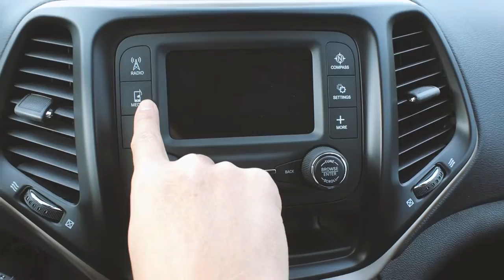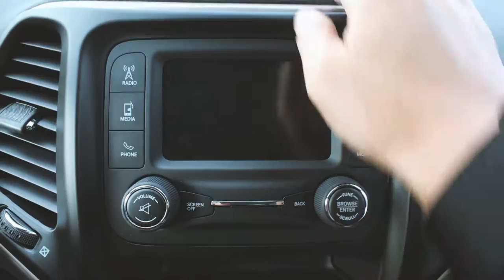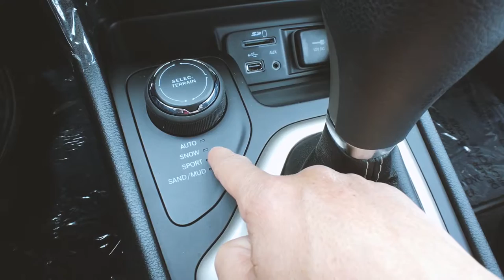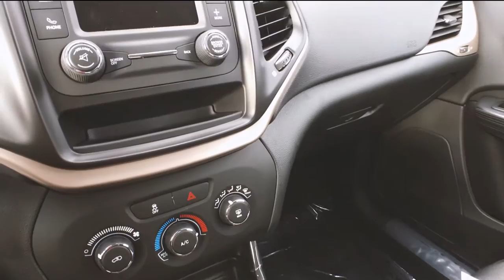（1 - 2）吉普自由光运动版Jeep Cherokee Sport 4x4 怎么样？ 2.4升四缸给力吗？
吉普自由光运动版Jeep Cherokee Sport 4x4 怎么样？ 2 4升四缸给力吗？今天唐大叔就和大家聊聊这个话题！

第一部分车型介绍（本视频）
第二部分试驾总结（下个视频）